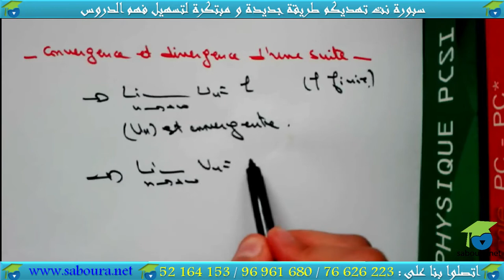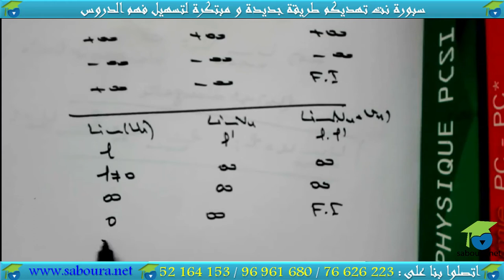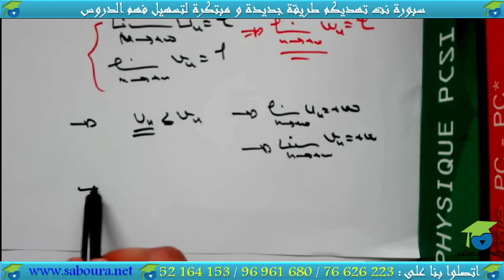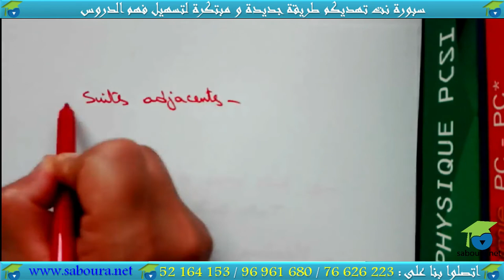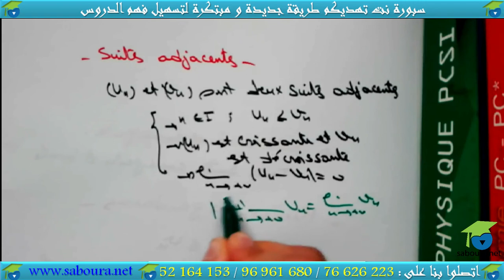chapitre 02- suites réelles: convergence et divergence d'une suite